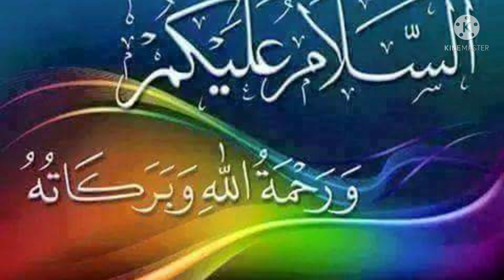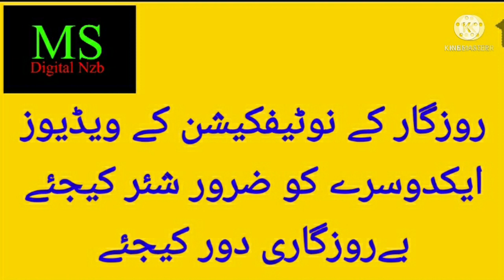JOBS 2022|ARMY PUBLIC SCHOOL GOLCONDA HYD. T.S|VARIOUS POSTS|MOHD SIRAJ|MS DIGITAL NZB.